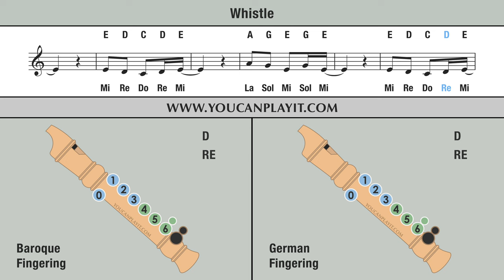Josh Hutcherson Whistle Meme - Recorder Flute Tutorial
How to play on the recorder Whistle (Flo Rida).